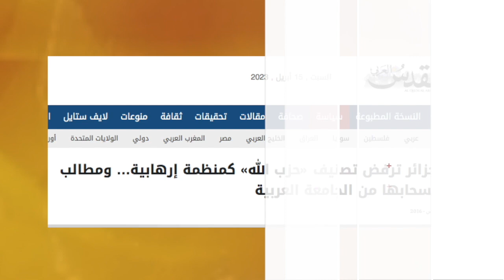مغالطة كبرى حول دبلوماسية الجزائر يجري الترويج لها من أبواق نظام العسكر